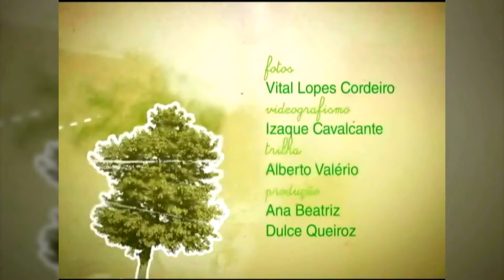Jornal da Câmara 2ª Edição 09 08 18